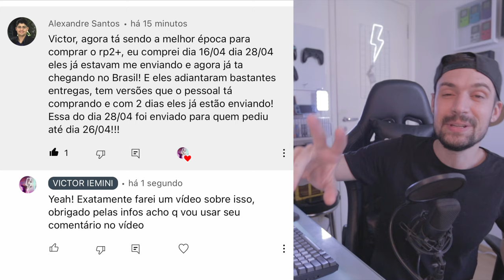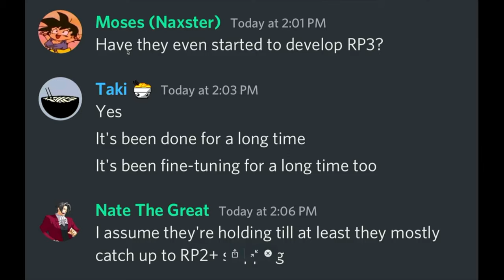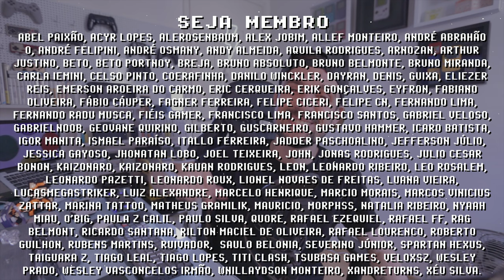RP2+ em 7 DIAS! chegou a hora do RETROID POCKET 3 !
O console portátil Retroid Pocket 2+ agora é enviado em até 7 dias pelo site oficial GoRetroid! Chega de esperar 35 dias ou 60+ dias em alguns casos pelo RP2+, a Retroid agora envia em menos de 7 dias e eu acredito que isso seja um forte indício que o lançamento do Retroid Pocket 3 está chegando! O RP3 é um console portátil custo benefício com tela 16:9, acredita-se que o Retroid Pocket 3 terá uma performance equivalente ao RP2+. Curtiu a notícia?

// Caixa Postal
VICTOR IEMINI
78733
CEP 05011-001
SP/BRASIL